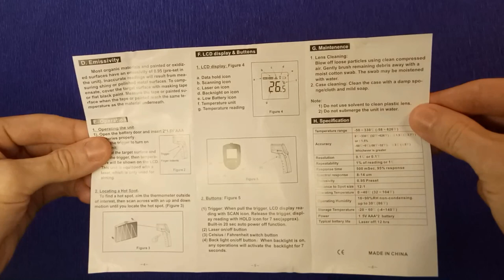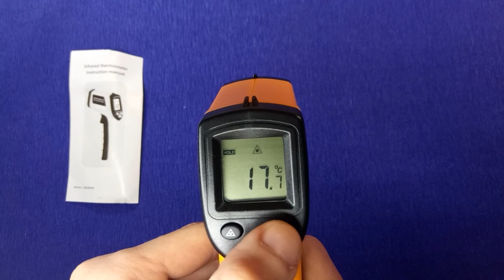INFRARED THERMOMETER - PYROMETER GM320 - Temperature meter digital - Unpacking & disassembly GM320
The thermometer is used for to measure the surface temperature of: Hot water pipes, Hot engine parts, cooking surfaces, hot tubes & Insulation, Electrical connection, ballasts in electric lights.

Brand Name: ANENG
Model Number: GM320
Display Size: 1.9 Inches & Under
Display Type: Digital
Specifications:
Temperature range: -50 ~ 330° (-58~626°).
Power supply: 2 x AAA battery (the batteries are not included)!!!

Package includes:
1x Infrared Thermometer

More information about the product can be found on the

Click on Like! Do not miss the new videos!

Music specially for LifeKaki (2017)

INFRARED THERMOMETER - PYROMETER GM320 | Temperature Meter | Unpacking & disassembly: how to use Temperature Gun